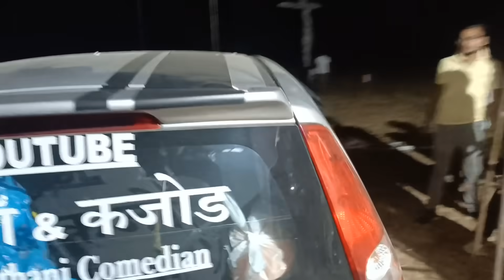दशहरा का धमाल VLOG VIDEO FULL ENJOY KAKA_KAJOD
Actor :-
★Team Marwadi Masti

Director :-
★Suresh (kaka ji)

Editing ;-
★kajod

Script writer :---
★Kaka , kajod

Cameramen :---
★Mukesh musa bhai

Thumbnail :-
★Chotu